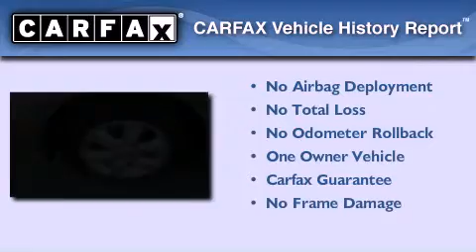2008 Nissan Versa Memphis TN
We have been honored to serve the Bartlett TN area , we promise that your experience at our dealership will exceed your expectations !

 Year : 2008
 Make : Nissan
 Model : Versa
 Engine : 1.8L 4 cyls
 Trans . : Automatic
 Exterior : Brilliant Silver Metallic
 Miles : 78,032
 Interior : Charcoal w/Suede-Tricot Cloth Seat Trim
 Stock : W6015R